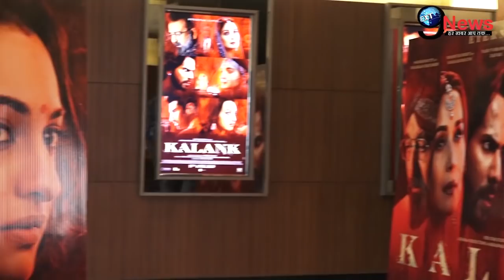माधुरी को लेकर ये क्या बोल गए संजय, सालों बाद तोड़ी चुप्पी... | Sanjay Dutt on Madhuri